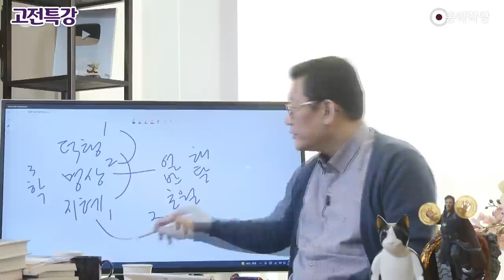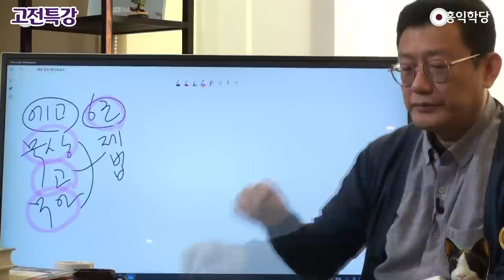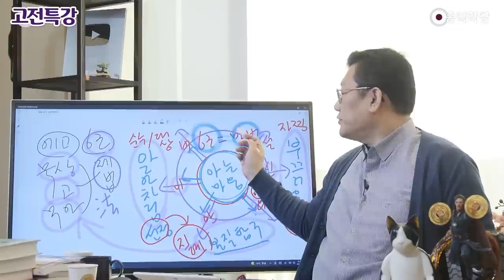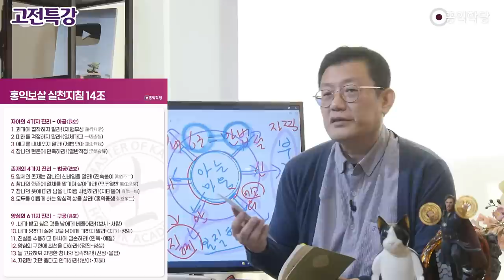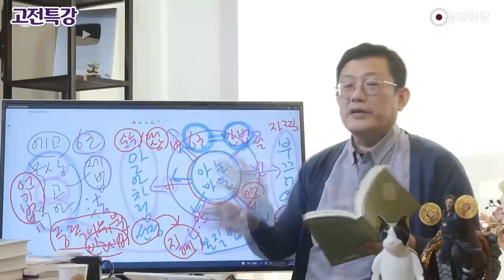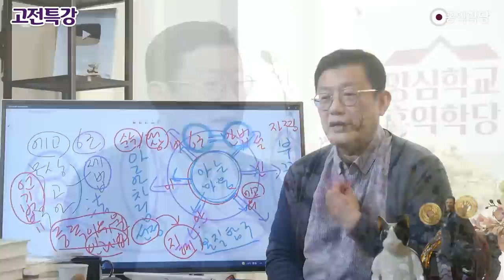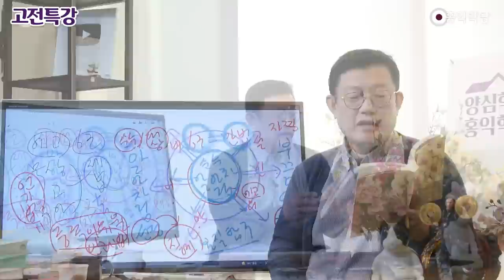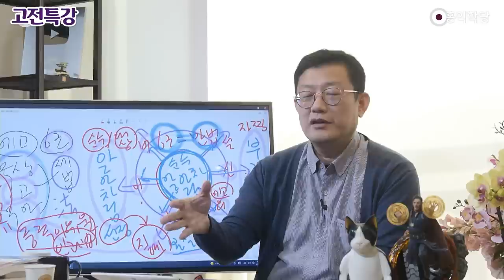[윤홍식의 고전특강] 아공의 진리 특강, 아잔차 스님의 6근 경영법